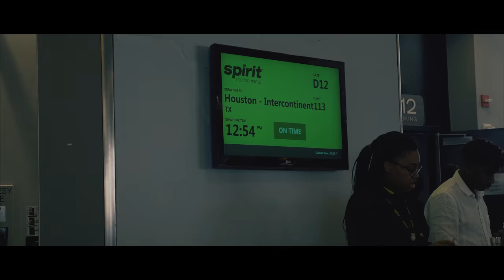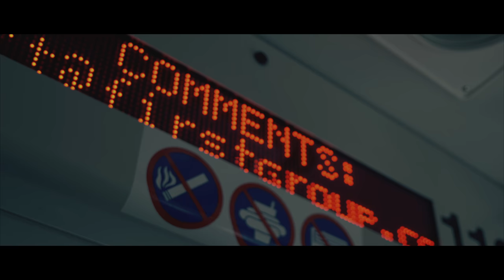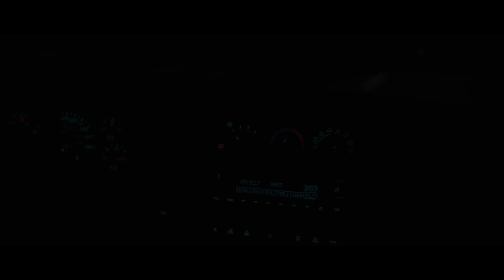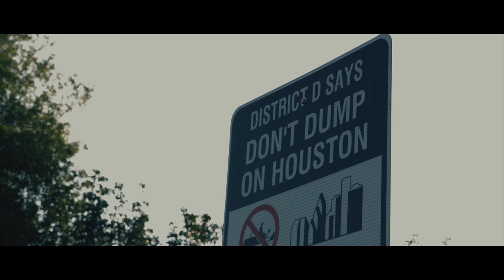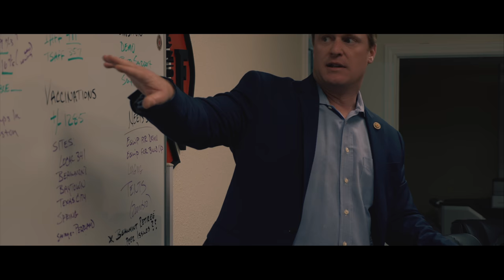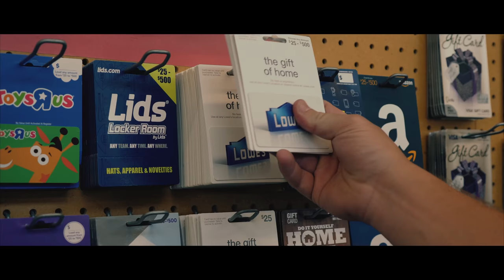Brotherhood A Documentary On Hurricane Harvey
10 IAFF MEMBERS FROM LOCAL 1619 RASIED OVER $10,000 FOR THE FIRST RESPONDERS WHO LOST THEIR HOMES DUE TO THE DEVASTATING IMPACT OF HURRICANE HARVEY. THE CHESAPEAKE CHURCH  AND END HUNGER CALVERT COUNTY LOCATED IN MARYLAND GOT WORD OF THE FUND RAISER. THEY SPREAD THE WORD AND RECEIVED OVER 20,000 POUNDS OF GOODS. WITH THE HELP OF THE CHESAPEAKE CHURCH AND END HUNGER CALVERT COUNTY ALONG WITH THE MEN AND WOMEN WHO DONATED MONEY THE 10 IAFF MEMBERS WERE ABLE TO TO DELIVER ALL OF THE DONATIONS PERSONALLY. THIS IS A SHORT DOCUMENTARY FILM SHOWING THE JOURNEY OF THE 10 MEN AND WOMEN AS THE TRAVELED THE STREETS OF HOUSTON GIVING DONATIONS TO THE FIRST RESPONDERS WHO LOST THEIR HOMES DUE TO HURRICANE HARVEY.

-OVR10 PRODUCTIONS LLC